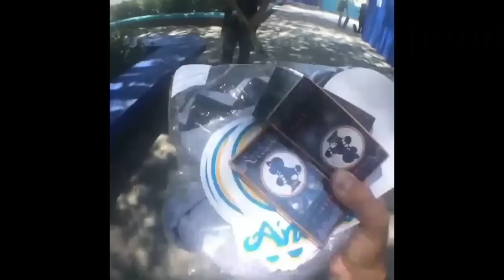Andalé Bearings Team Edit Volume 1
Get to know the Andalé Bearings team. for more info.